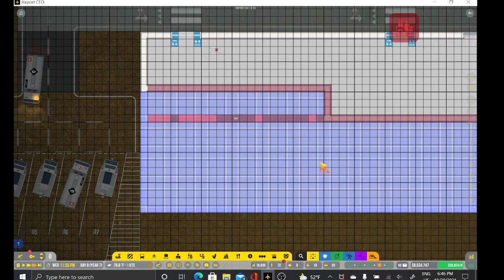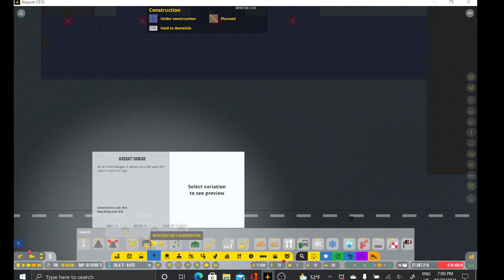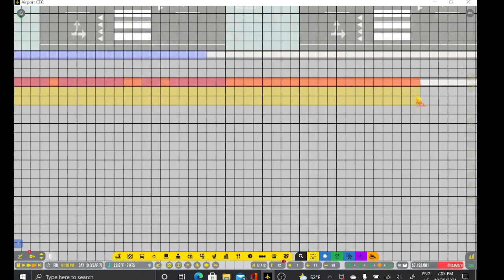Airport CEO | PF Ep. 8 The Demolition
In today's video of Airport CEO SPF, we are demolishing our first commercial aircraft stands and our first terminal to go for a more effective space layout and maximize the future efficiency of our small aircraft.